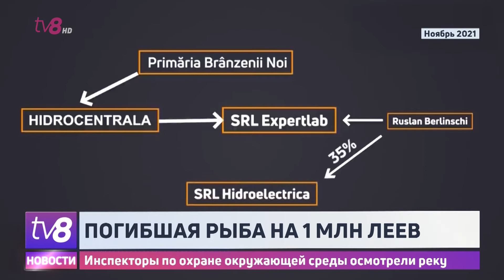Погибшая рыба на 1 млн леев. Инспекторы по охране окружающей среды осмотрели реку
Сотни рыб были найдены мертвыми в реке РЕут, недалеко от села Кэзэнешты, Теленештского района. По данным Инспекции по охране окружающей среды, которая заслушала нескольких свидетелей, виновата гидроэлектростанция в селе Пиструень, которая перекрыла воду. Комплексом управляет компания бизнесмена Руслана Берлинского. Ранее пресса писала, что ГЭС была вновь открыта с нарушениями. Из-за этой же гидроэлектростанции, в данном районе произошла подобная экологическая катастрофа. И тогда было начато разбирательство, но дело до конца так и не довели.